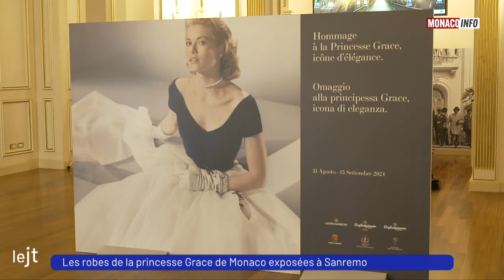Les robes de la princesse Grace de Monaco exposées à Sanremo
Du côté de la Riviera italienne, il est possible de venir voir l’exposition de robes portées par la Princesse Grace de Monaco au Casino de Sanremo.